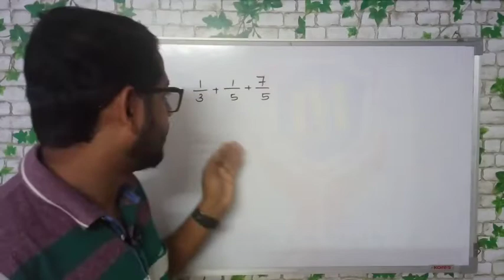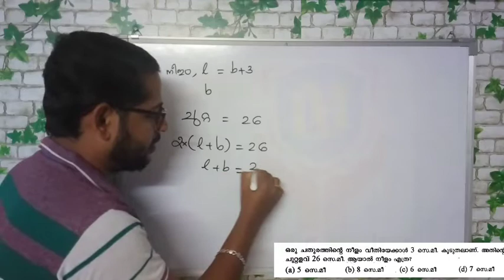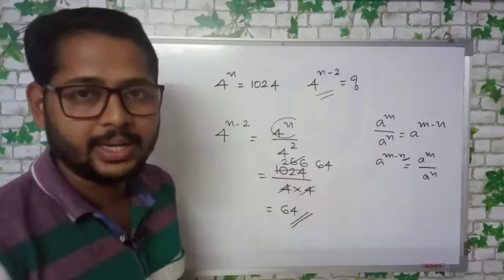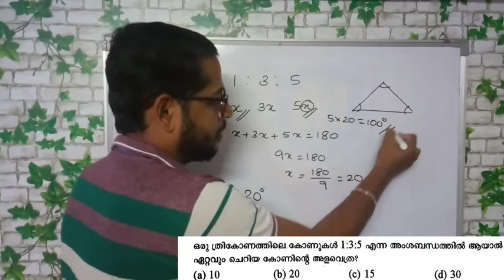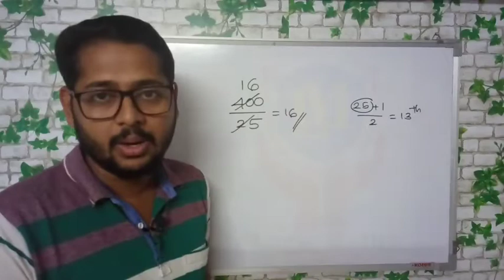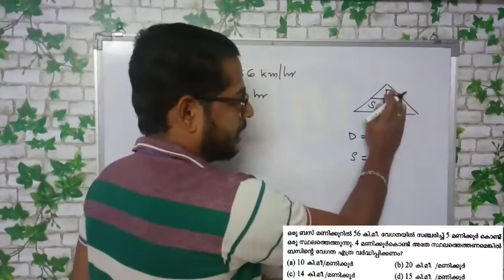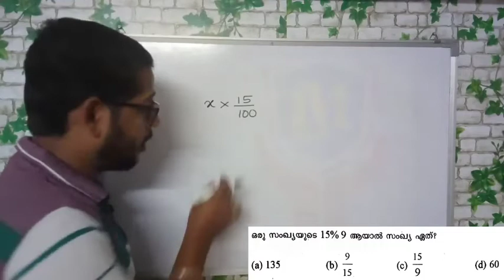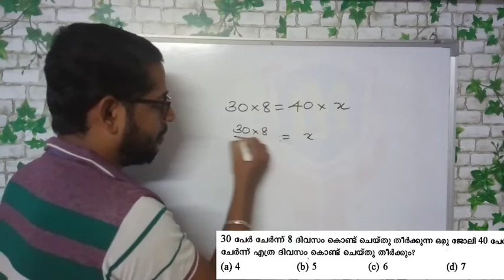LDC MATHS : Thiruvananthapuram 2014 Part 1 Episode 14 | കണക്കിലെ ചോദ്യങ്ങൾ | തിരുവനന്തപുരം